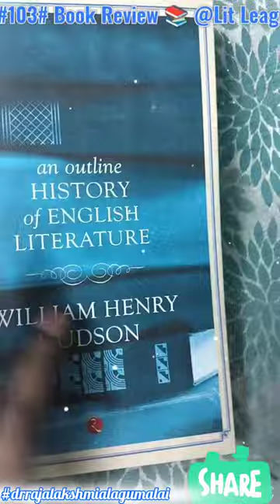#103# An Outline history of English Literature-William Henry Hudson @LitLeague-dm4fb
#103# An Outline history of English Literature-William Henry Hudson bookreview @ARsummaryguidance